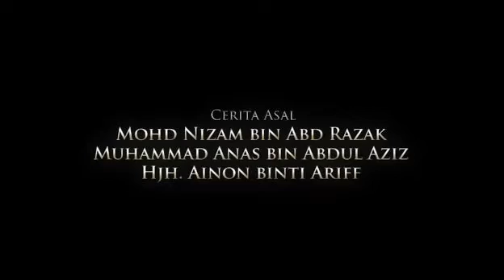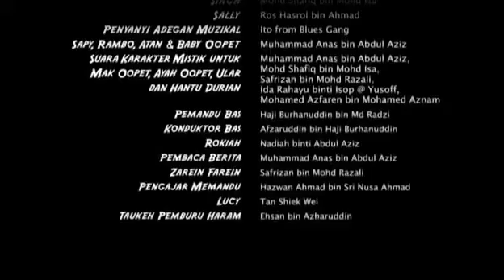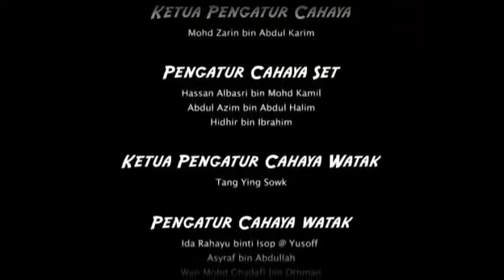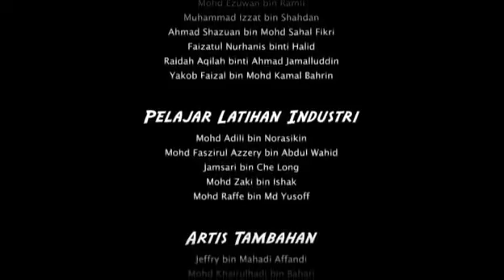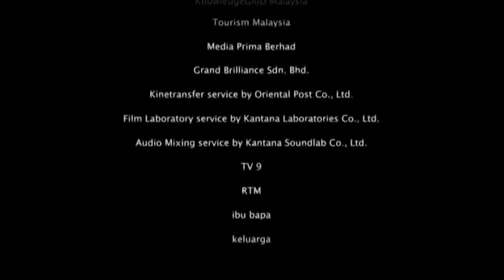upin ipin Geng Pengembaraan Bermula Full